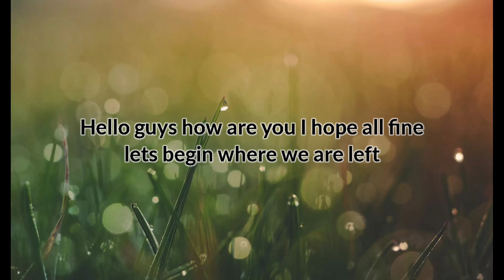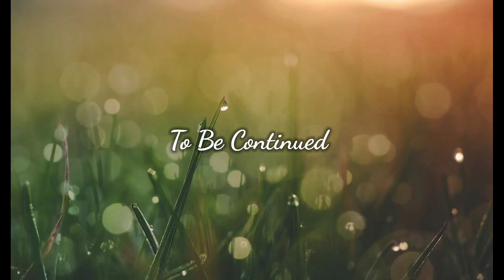Pokémon Amorshping series Meet a Birthday Kalos regain season 1 ep 2 told her feelings(2.1k especial